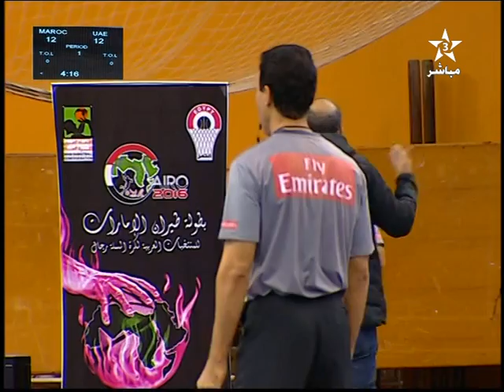MAROC / EAU Championnat Arabe des Nations 2016/2017 1er & 2éme quarts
SAADAGENCY B-B